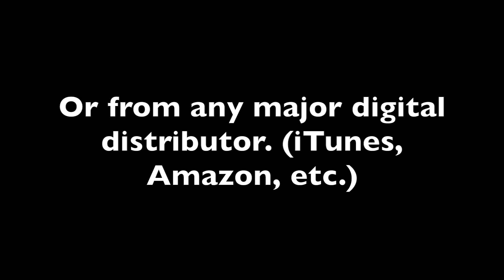Ricky Dillard - Amazing (High Key) [Instrumental Track]